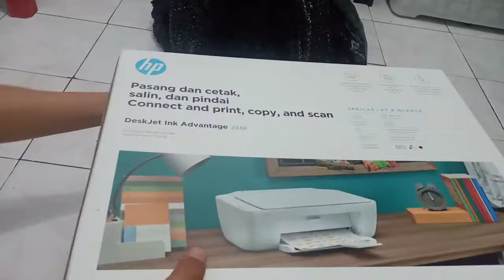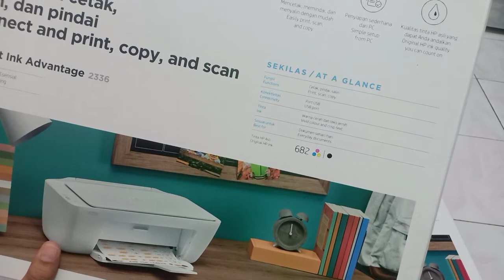Hari datang paket gede... kita coba liat isi nya apa ya...?